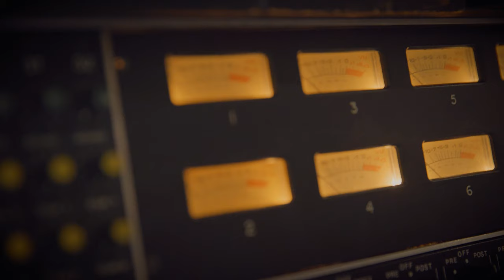Fatherson - Better Friend (Official Music Video)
Better Friend taken from forthcoming album, Normal Fears released on 1 April 2022.

Footage: Tom Pullen
Editing: Marc Strain